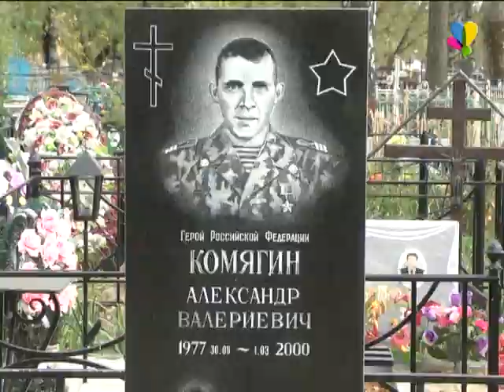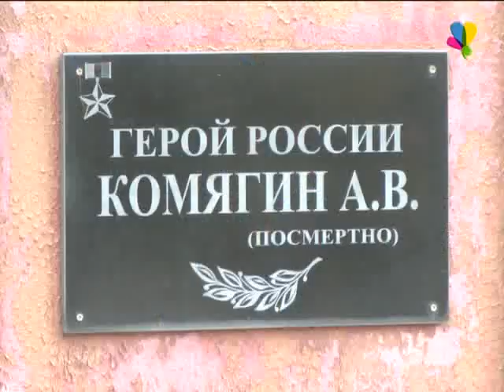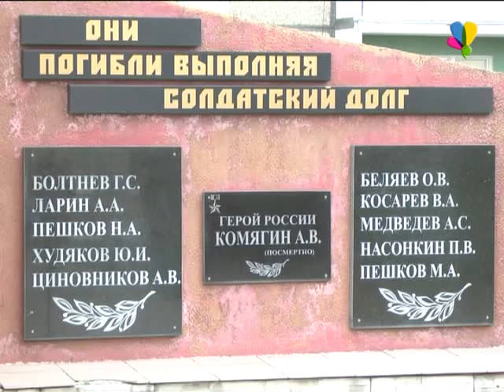В память о Герое России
Четвёртый год подряд региональное отделение «Союза десантников» проводит пеший марш-бросок протяжённостью более 30 километров. Начинается шествие в Тамбове, у Вечного огня, и завершается на центральном кладбище города Рассказово, на могиле Героя России Александра Комягина, погибшего в Аргунском ущелье во время Чеченской войны. Участники марша вспоминают его подвиг, и героизм тех, кто в разные периоды истории погиб, защищая Родину.
Дарья Белозерова